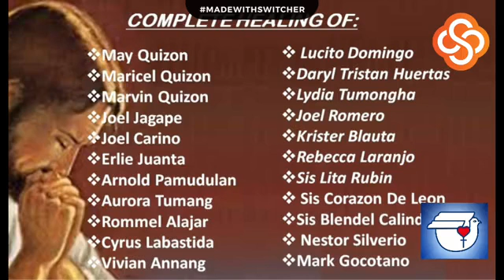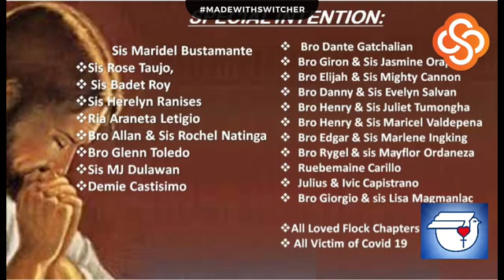From Darkness to Light by Bro Glenn Toledo